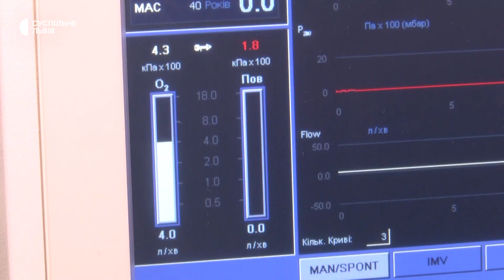Дитяча лікарня у Львові відкрила збір на наркозно-дихальні станції для операційних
У львівській дитячій лікарні оголосили збір на додаткові наркозно-дихальні станції. Ці апарати вкрай необхідні при кожній операції. Адже через війну в медзакладі значно побільшало маленьких пацієнтів.